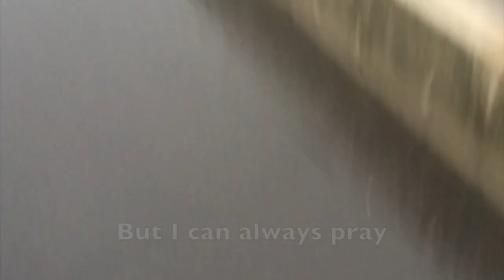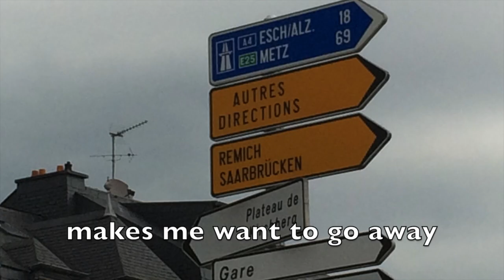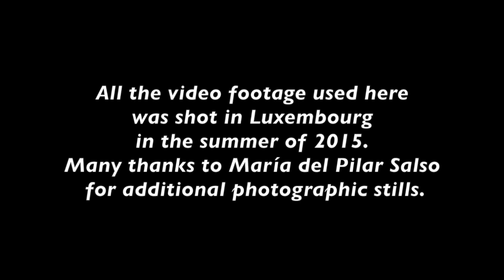Luxembourgish Weather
Luxembourg is a great place to live, for many different reasons. But there is a downside ...

BTW if you like this video, there are more like it on the Peter J. Piper Parody channel Or you can use the playlist